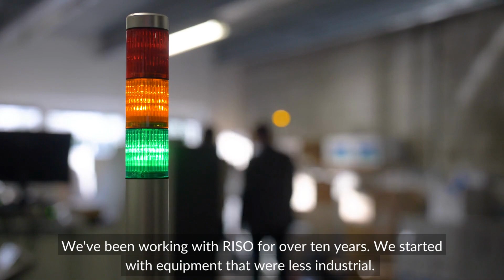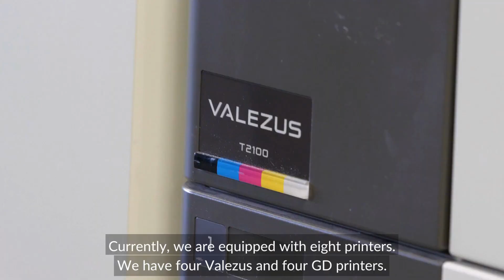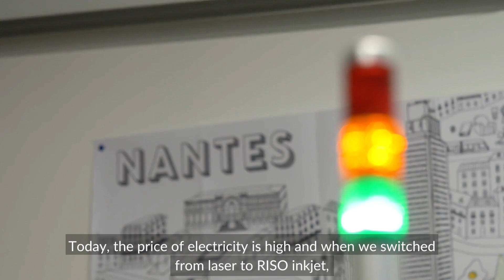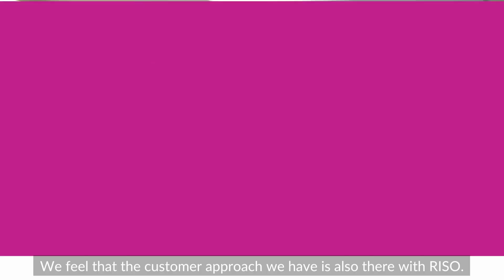RISO Testimonial - INDUS MD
« When RISO brought its ozone-free printers, ... and which consume ten times less electricity than the others, we were sensitive. Today, the price of electricity is high, when we switched from laser to RISO inkjet, we had a saving of 15% on our electricity bill...» Eric Lafontaine, INDUS MD Manager Director